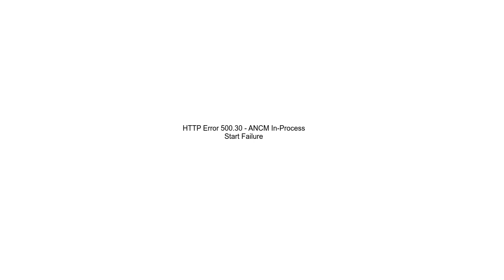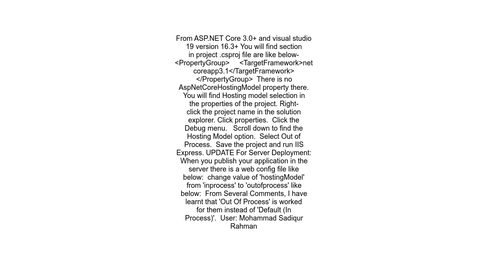HTTP Error 500 30 ANCM In Process Start Failure